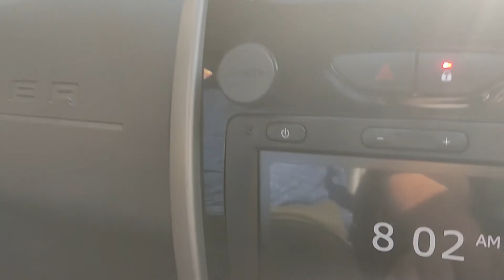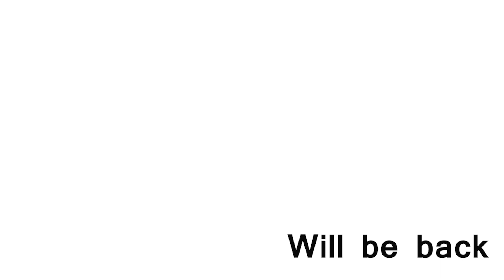Roadtrip to Jagdalpur from Raipur | Eira Eiva roadtrip to Jagdalpur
Roadtrip from Raipur to Jagdalpur , Eira & Eiva enjoyed the trip have a look at the whole trip highlights.

 Presenting You Satyarth Vlogs

Our vlog related to travelogue Road trips and fun

We are a couple staying in Jagdalpur Chhattisgarh basically from Raigarh (Chhattisgarhiya Vlogger).
We love travelling  via Road .Comment us directly if you want us to come and cover your place.

Gadgets that I use to make our Travelogue -
Go-pro Mic Adapter
Gopro Special bundle pack
Boya BY MM1 Mic
Ulanzi Gopro hero 7 Black V2 model
Moto One Action mobile
Gopro accessories

Links for buying Best V logging cameras under 50 K

1.Gopro Hero 8 Black Special bundle pack
2.GoPro Light mod Available in Amazon
3.Fujifilm XT 100 (Black Colour )
4.Fujifilm XT 100 (Gold Colour)
5.Canon EOS M50 (Black Colour)
6.Panasonic lumix G7 Mirrorless Vlogging camera

गीत गाते चलो,
मुस्कुराते चलो,
खुशियां बांटते चलो,
सफर तो खत्म होना ही है एक दिन,
सफर को यादगार बनाते चलो,